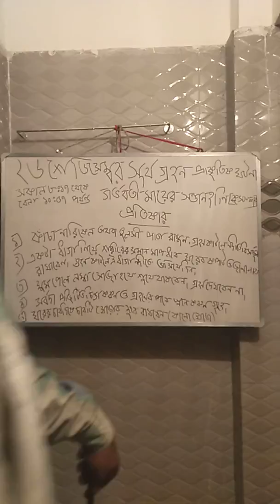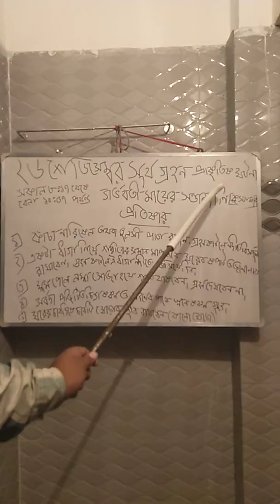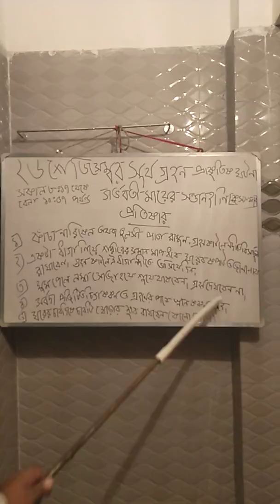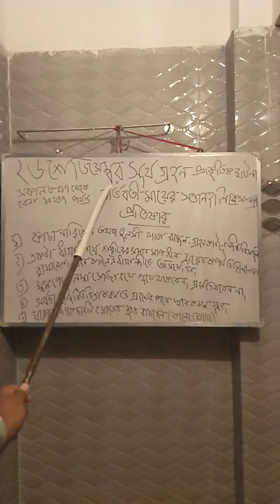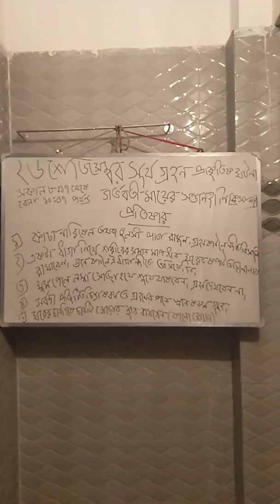সূর্যগ্রহণ ও কুসংস্কার ফলস্বরূপ গর্ভবতী মায়ের সন্তান হানি।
আমাদের সমাজে সূর্যগ্রহণ ও চন্দ্রগ্রহণ সম্পর্কে নানা কুসংস্কার প্রচলিত আছে এগুলি বর্জন করুন। আমার দেয়া প্রতিকার গুলি মেনে চললে গর্ভবতী মায়েদের সন্তান সুস্থ সবল হয়ে পৃথিবীতে ভূমিষ্ঠ হবে।